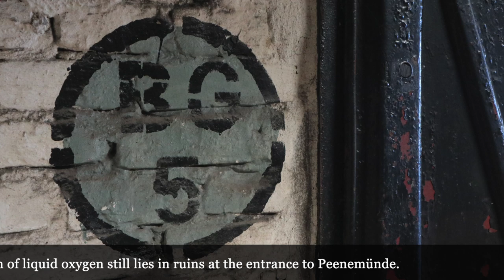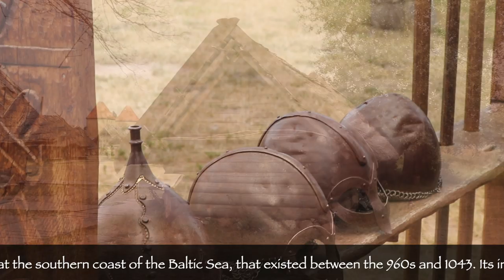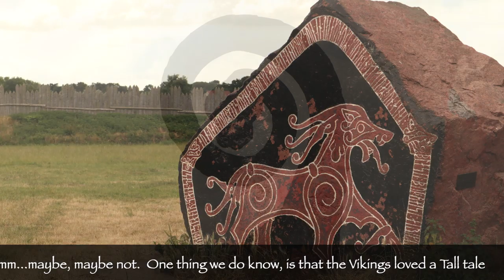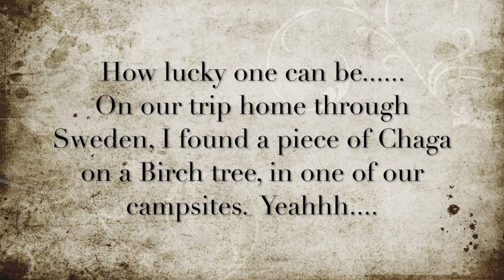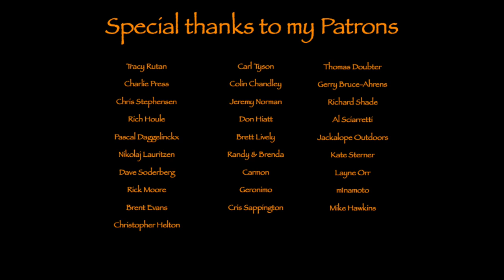Viking series: Hedeby, Jómsborg & V-2 Rockets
Video from our trip to North Germany, Poland, Bornholm and Sweden July 2019
Historical sources : Nikolaj Lauritzen and Wikipedia

Amazon UK:
Amazon DE:

Amazon US:
Amazon US :
Amazon ES:

From his album : Celtic & Medieval Collection

Bags etc.

Tarp-hammock etc.